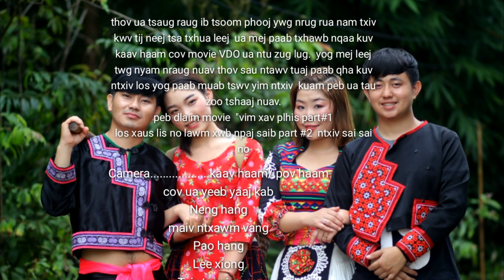Vim xav plhis part #1 / Movie kho siab, tu siab heev (Lub neej yaj sab thiab hauv nroog)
Yog ib dlaim Movie kev ua neej nyob yaaj sab  hab huv nroog. Txwv tsi pub download moog tso Facebook, youtube  Ua ntej tau kev tso cai lug ntawm tug tswv.  Ua tsaug